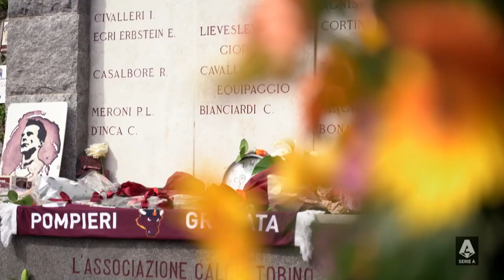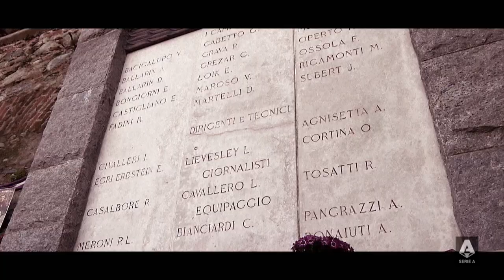Lifelong fan becomes Torino’s captain | A Chat with Boungiorno | Serie A 2022/23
Born and raised in Turin, Alessandro Buongiorno is yet to miss a Granata match. He has been following Toro since his early days, be it on television or at the Grande Torino, and has played in the Academy before being promoted to the first team. From time to time the towering centre-back fills in for the designated captain Ricardo Rodriguez, fulfilling his lifelong dream and savouring what is to come | Serie A 2022/23